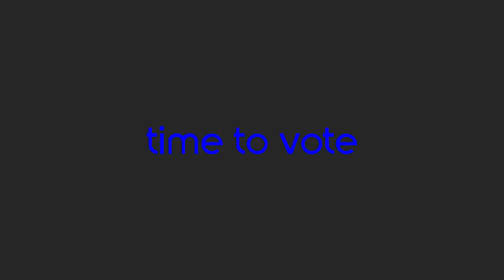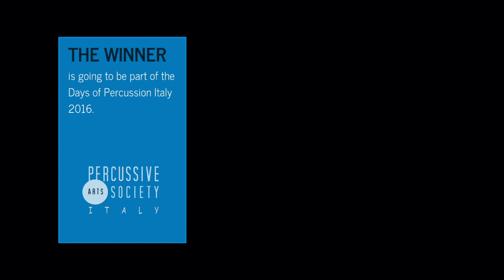PAWCon2016-DUO "Kellemeyn&Saladana" "Zephyr" from Stephen Whibley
Percussion Duo Contest - Percussive Arts Web Contest 2016.
Performer: Chase Kellemeyn, Jazper Saladana
The Jury of the first round is you!
Please be kind: do not dislike.

President of Italy PAS - Antonio Santangelo